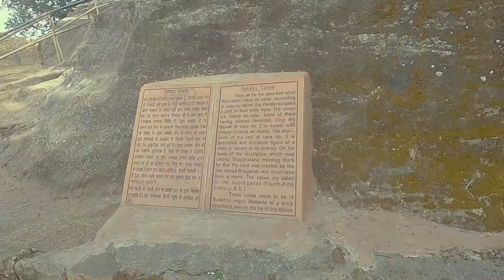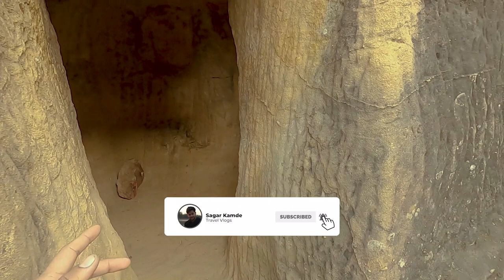Pandav Cave || Handikho Point Pachmarhi || Travel Series || EP-5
Pandav Cave || Pandav Gufa || Handikho point Travel Series || EP-5

This new year I decided to explore the only hill station on the state of Madhya pradesh "Pachmarhi" Truly Heaven.
In this travel series i'll be taking you to explore and witness the beauty of Satpura and a few places around Pachmarhi.

You will get to see some amazing places in this series and for that i did a Ride from Narkhed (Nagpur) to Pachmarhi around 600+ kms in 3 days.
I'm sure you gonna enjoy this.

This video is Episode-5 from the Travel Series where ill be taking you to Pandav Caves these are the five caves from which pachmarhi takes its name. where pandavas spent a part of there exile and the second one is Handikho point which is basically a Deep valley and a eco point.

So follow along for some epic adventure trek, travel stories and experiences.

GoPro Hero 8 Black Media Mod
Telesin decoded Lithium Battery for GoPro Hero 8 Black